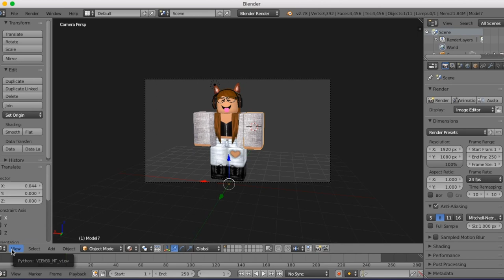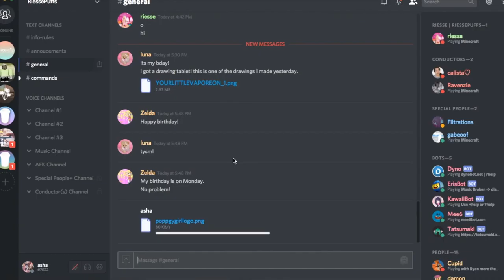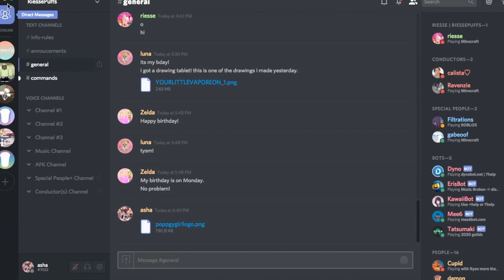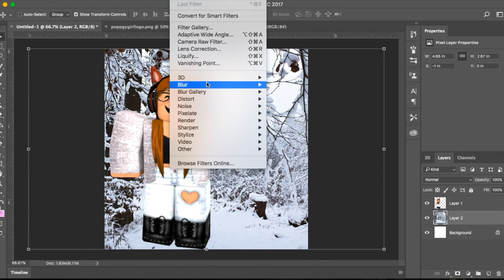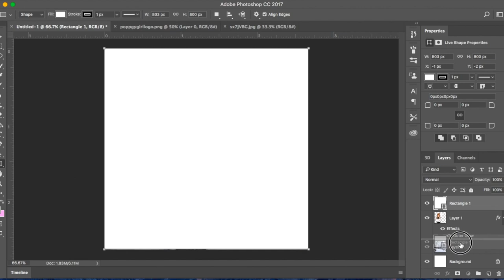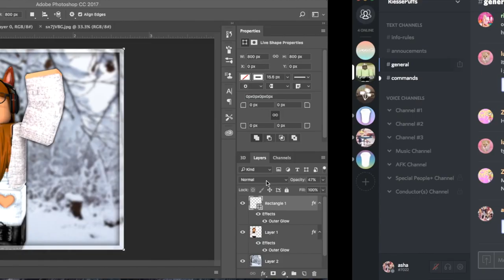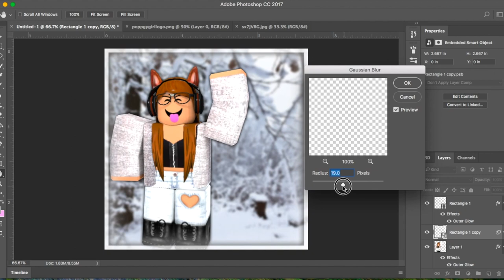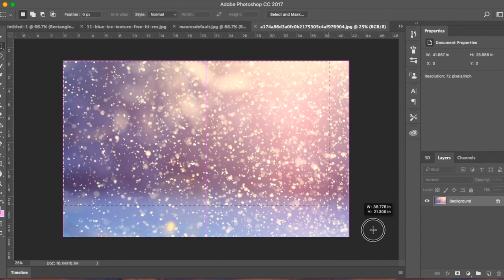Poppygirl5 GFX Order! | Speed Design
on this channel, i will be posting roblox related videos, such as GFX and clothing  speed designs, or gameplay!
i hope you decide to join me in this journey! ^.^